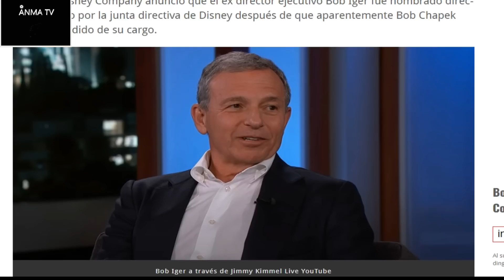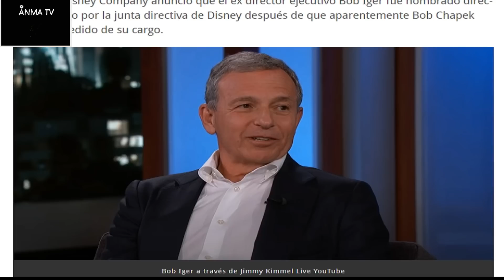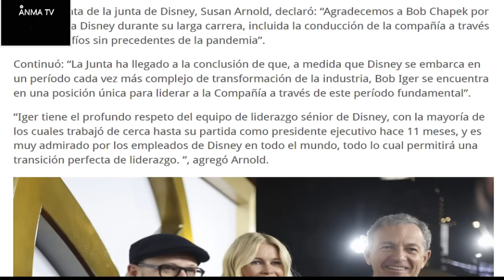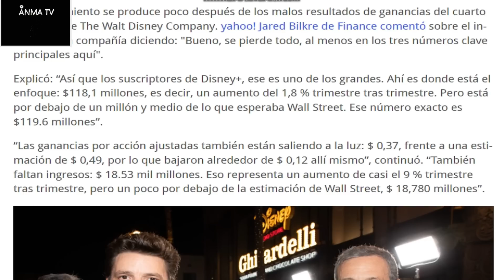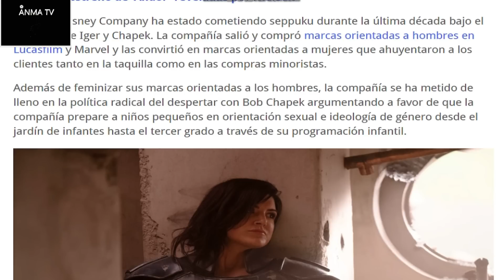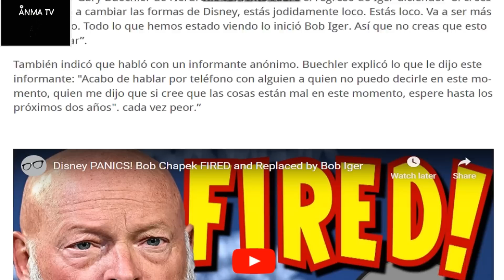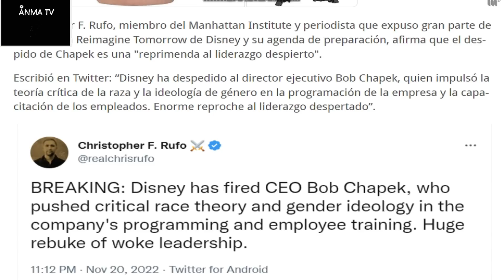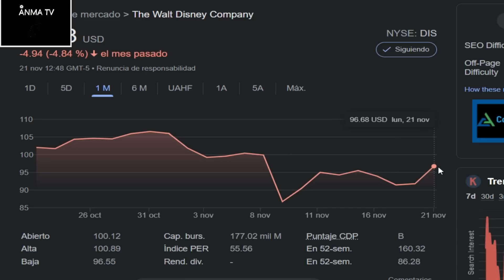Noticias Disney despide a Bob Chapek y contrata como CEO a Bob Iger tras fracasos de la compañia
Noticias y novedades del cine y el entretenimiento, Disney despide a Bob Chapek y contrata a Bob Iger para salvar la compañia, varios fracasos en las metas de la compañia han llevado al despido del CEO, critica y opinion